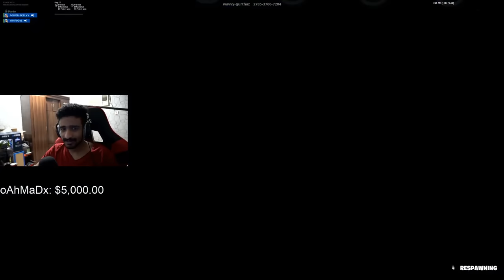انا واخوي فيصل ضد ناصر واخوه زيد 😂💔(على ٤٠٠$)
سناب :
a7med.mq